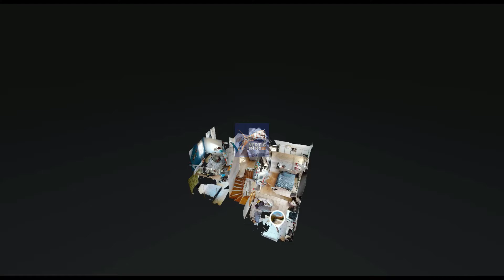Visite virtuelle ! Réf. 10860 - Beau pavillon avec sous-sol à 10 min d'Amiens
VISITE VIRTUELLE SUR DEMANDE !
Superbe pavillon individuel avec AUTONOMIE DE PLAIN PIED élevé sur sous-sol complet situé sur un terrain de plus de 1600m² entièrement clos sans vis à vis.
Il comprend : Entrée, séjour avec poêle d'environ 50 m² ouvert sur cuisine aménagée et équipée, un cellier, une chambre, une salle d'eau, toilettes.
A l'étage, un beau palier, trois chambres, une salle de bains.
Grande terrasse avec pergolas .
Panneaux photovoltaïques.
Plus de renseignements auprès de Bérénice DUCHENNE, 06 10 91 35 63 ou . Ce bien est consultable sur notre site et notre page VERTIG'IMMO. Rejoignez-nous !